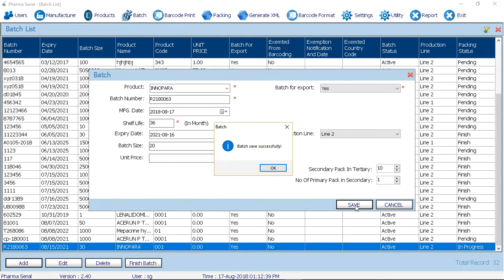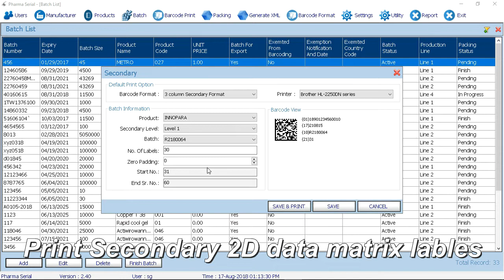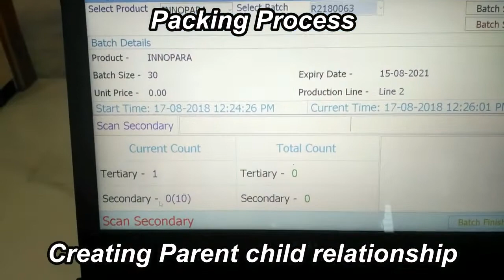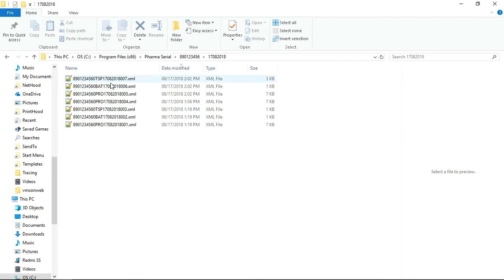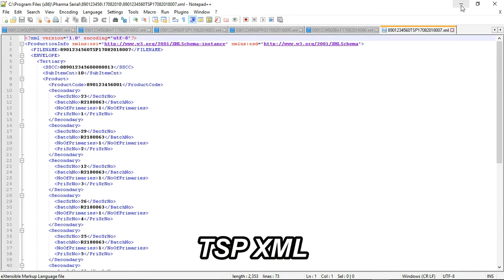PharmaSerial - Generate XML for DAVA Portal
Easy and proven software for generating XML Files for DAVA portal.

- Generate GS1 India approved secondary and tertiary 1D and 2D Labels.
- Auto and Manual Packing with Parent-Child relationship
- Generate XML files for Product, Batch & Production (TSP)
- Sign XML files with DAVA signer utilty
- Upload on Dava Portal